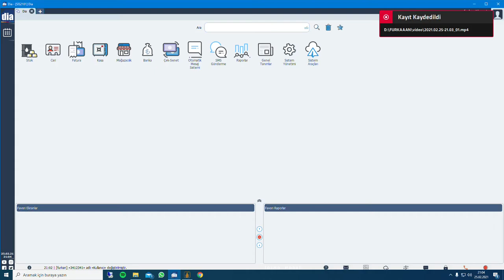DİA ÜTS (Ürün Takip Sistemi) Entegrasyonu Kullanıcı Tanımlama Nasıl Yapılır?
Bu videoda ÜTS entegrasyonunda kullanıcı tanımlamanın nasıl yapıldığı anlatılmaktadır.